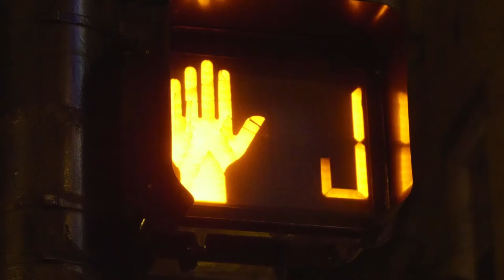REDA La importancia estratégica de los sistemas STM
Coordinador

Soporte Tecnológico